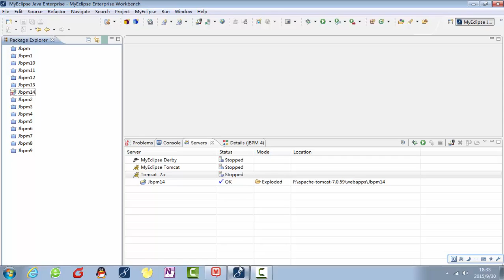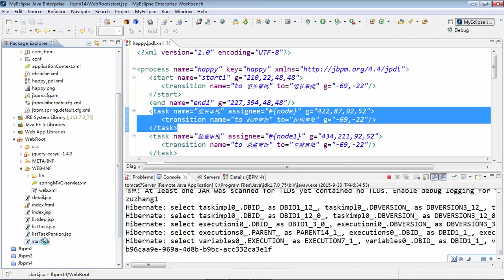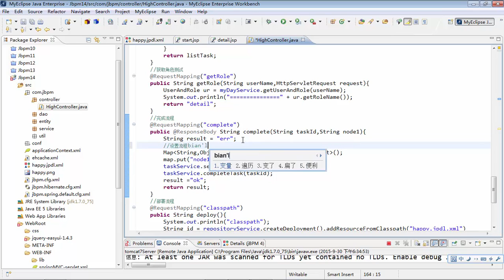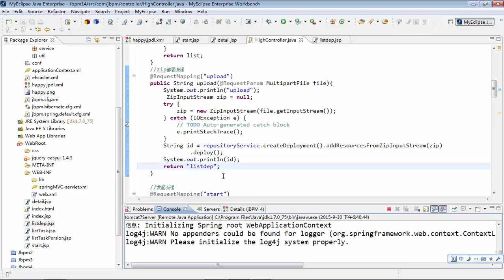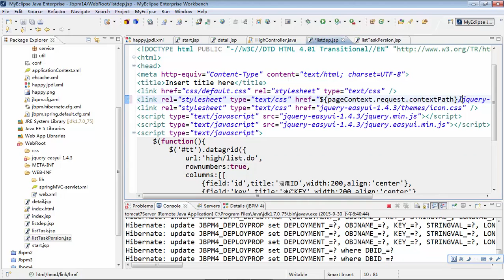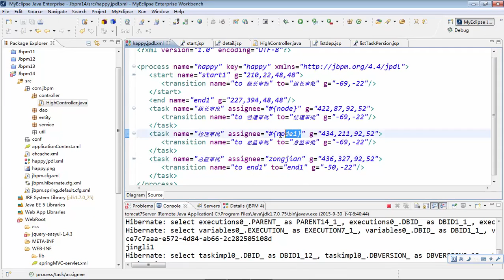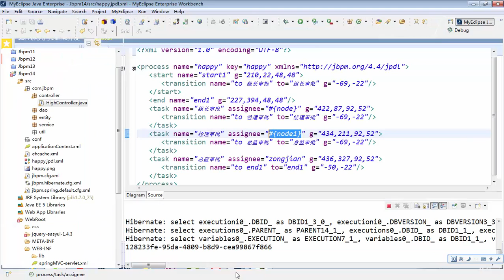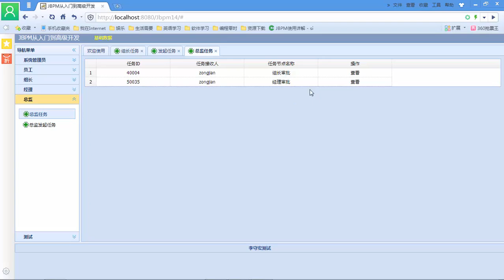JBPM从入门到高级开发29 jbpm高级——审批过程中选择审批人